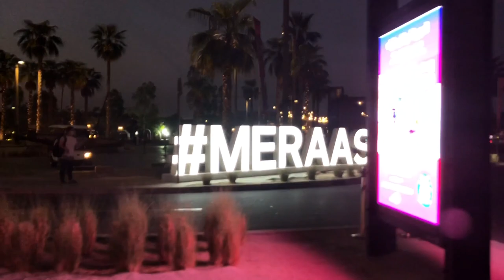LA MER BEACH 2020 | 4K - DUBAI | CHARLIES VLOG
"La Mer" (The Sea) La Mer presents the best of sun, sea, and outdoor fun in Dubai. A fine addition to the city’s urban beach cred, the inspirational destination features wide open spaces with palm tree-lined boulevards, graffiti art murals, and laidback charm. La Mer is sure to become your favorite address to eat, play, and unwind.